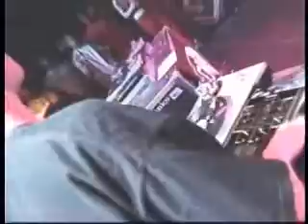Dj A-Trak Beat Juggling